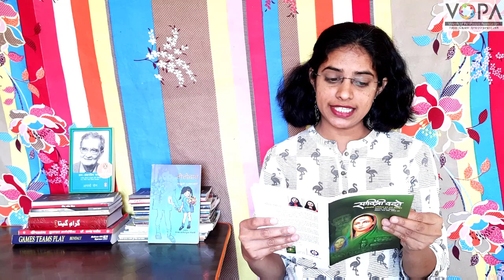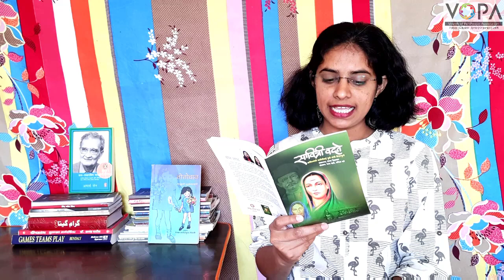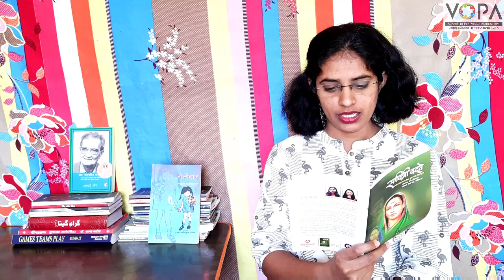'तयास मानव म्हणावे का' : कविता वाचन : मराठी भाषा दिवस विशेष | प्रियंका सोनवणे